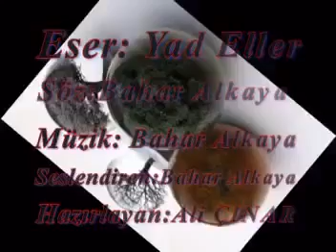🤔BAHAR ALKAYA. Yad eller.Anlatmakla olmuyor dinlemek lazım🤔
Yad eller duymadan sev beni beni🤔🤔